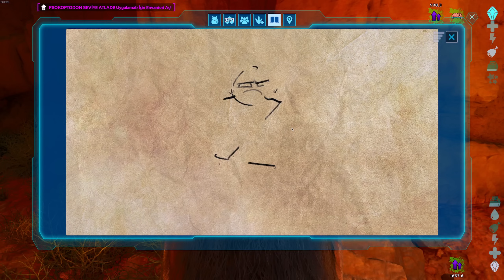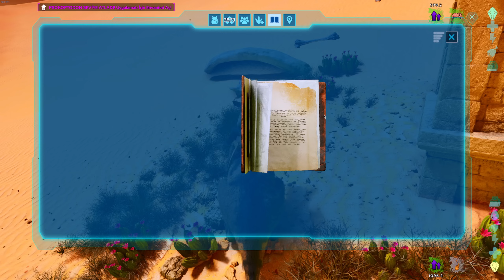Haritadaki En İyi Odun Kasıcı I ARK Survival Ascended Scorched Earth I S1B6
🦕Nitrado üzerinden bana destek olarak sunucu açmak isterseniz kanalımın hakkında kısmına bakın

🦖 Piyango kazanmış gibiyim piyango talihlileri nasıl yüzlerini göstermiyorsa bende sizleri yani YouTube kanalımı kazandım o yüzden göstermiyorum.